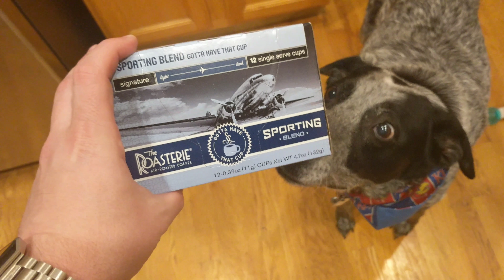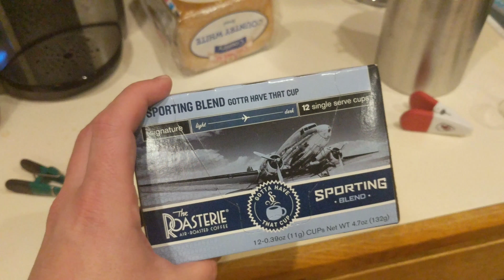NL vlog Day 48: some sporting KC copy from the Roasterie arrived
Some coffee arrived and we went to karate. You can get some of my favorite coffee Laughing Man Ethiopia Sidama on Amazon

Gear:

-- All video was shot with a Google Pixel XL. This project was based around using the Google Pixel XL to capture vlog video.
-- The photos included in the video were shot with either my Google Pixel XL or a Nikon D3200.